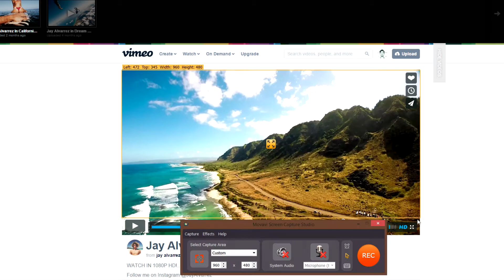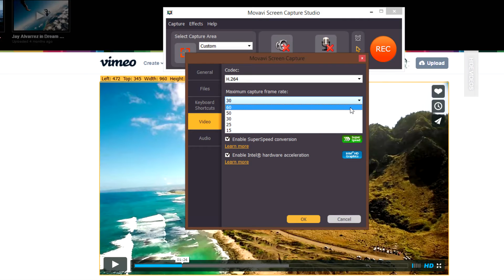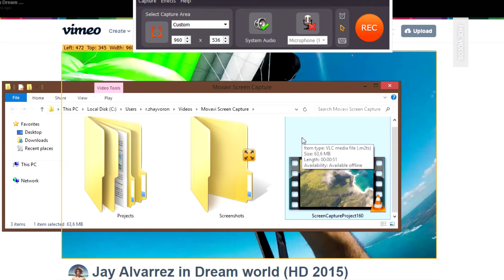How to Capture HD Videos From Screen? - Movavi Screen Capture Studio 6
How to capture HD videos right from your computer screen? Try HD screen recorder by Movavi! Record high definition TV, best videos from the web, or your computer interface and save it in an HD format. Download Movavi Screen Capture Studio 6 and try it for free today!

Need to record from your computer screen in HD format? The Movavi Screen Capture software lets you record HD videos from the web, HD television, webcasts, video calls, or your computer interface and save the results in any appropriate high resolution format. Watch this tutorial to learn now!

Like using Skype for chatting with your friends and family? Watch our free tutorial and learn how to save your video calls!

Learn more about the other Movavi products, such as:

★ and others…

Movavi Screen Capture Studio records everything displayed on your computer screen and saves it in HD format!

Like watching high definition television on the web? Use a screen recorder by Movavi to record your favorite show in best quality! Found a great Internet video in full HD? Grab it for your personal collection! You can also record any part of your computer screen and then save it in MP4, MKV, WMV, and other HD formats.

Simply set up the area on your computer screen you want to capture. Checkmark the speaker icon on the software interface in case you want to crab a video with sound. Click the REC button to start capturing. There’s a 5-second countdown before the program starts recording. You can control the recording process by clicking the Pause or Stop buttons in the program interface. When capturing is done, you can specify which parts of the recorded video you want to save. Use the triangular markers to isolate each segment of your video. Then open the Save as list, go to Video and Audio Formats and select the HD Video section. Choose the most appropriate option among the HD-formats - MP4, WMV, MKV, and so on - and click Save.

And it’s done! Download your free version of Movavi Screen Capture Studio today and capture high-definition videos direct from your computer screen!

ATTENTION! Please note, that before capturing any private media content using the Movavi software, you must make sure that you are fully following the web-site policy, and you must not violate the effectual Copyright and Related Rights.